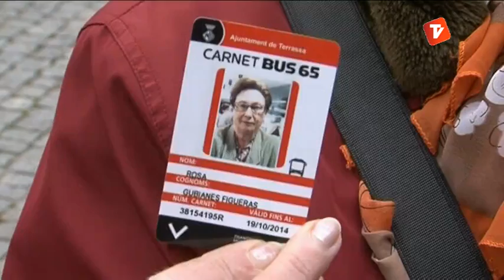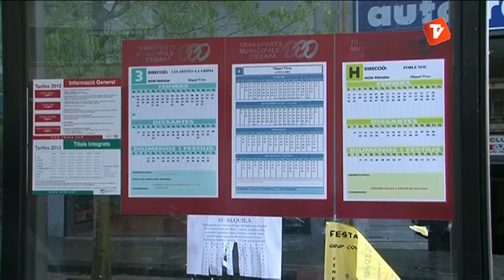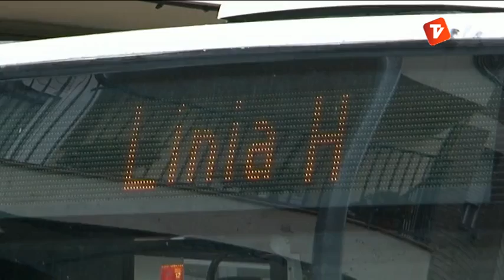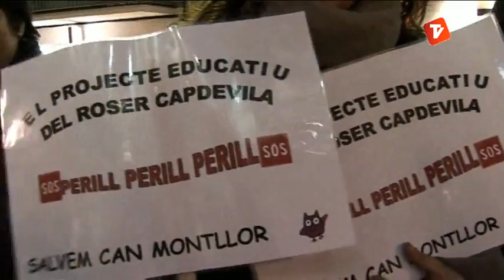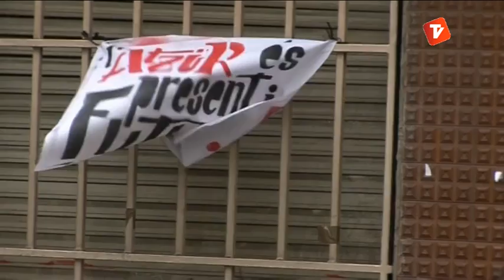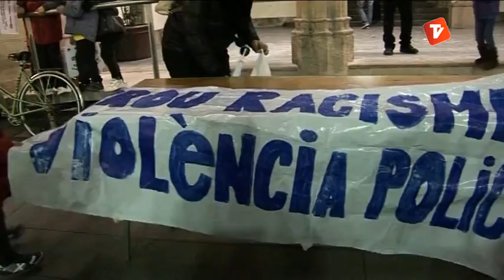Resum Ple Febrer 2013